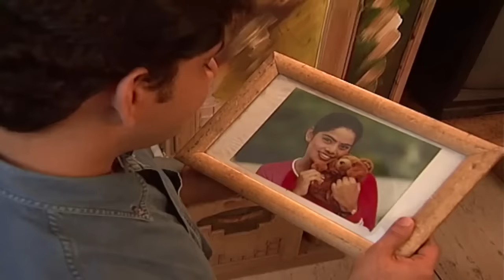Adhi🥰Usha Romantic scenes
Sorry for the delay but here is the video !!!